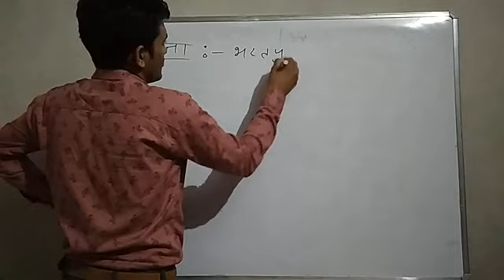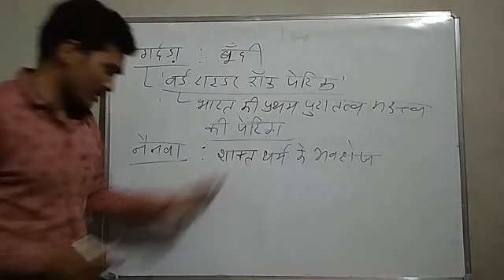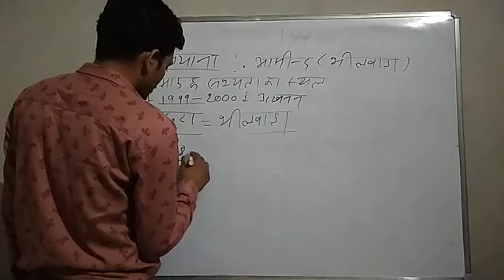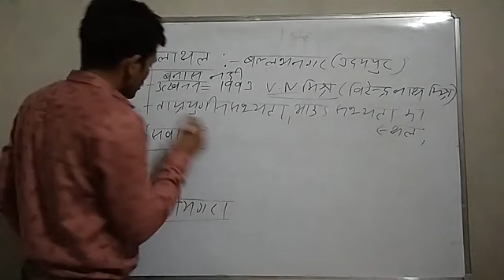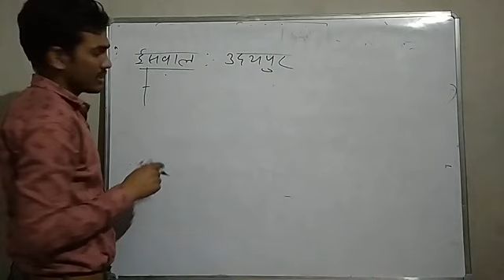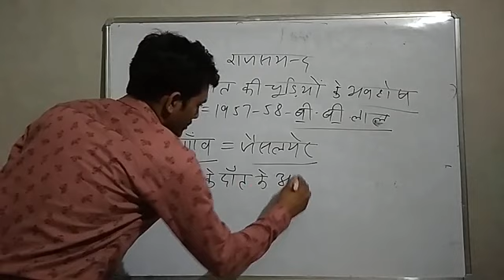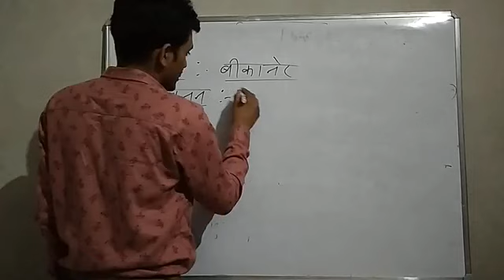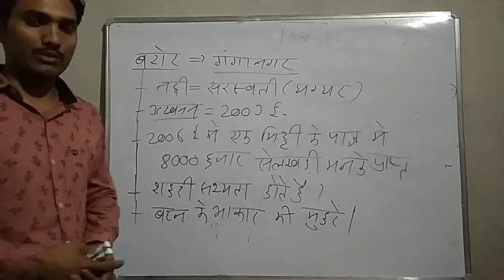Rajasthan Ki Pramukh Sabhyata Sthala; राजस्थान की प्रमुख सभ्यता स्थल (भाग-7)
राजस्थान के प्रमुख सभ्यता स्थल

स्थान : नोहर बस स्टैंड के पीछे, बुडानिया हॉस्पिटल के पास, पल्लू
निदेशक : हरि सिंह राठौड़ पल्लू (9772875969)
संचालक : रणवीर सिंह राठौड़ पल्लू (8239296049)
व्यवस्थापक : उदय सिंह राठौड़ पल्लू (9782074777)